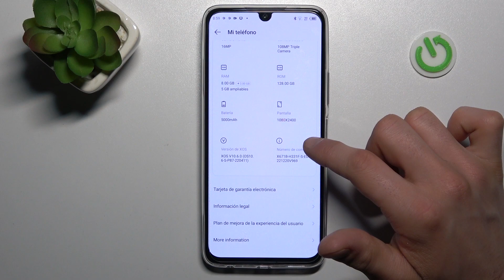Cómo saber el IMEI y el número de serie en INFINIX Note 12 Pro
Hoy vamos a presentarte cómo ver el número de serie o el número IMEI en tu INFINIX Note 12 Pro. Quédate con nosotros y descubre cómo saber el IMEI o al número de serie en tu INFINIX Note 12 Pro.